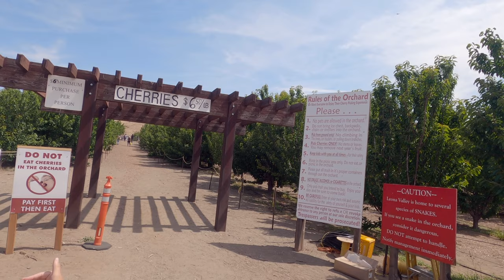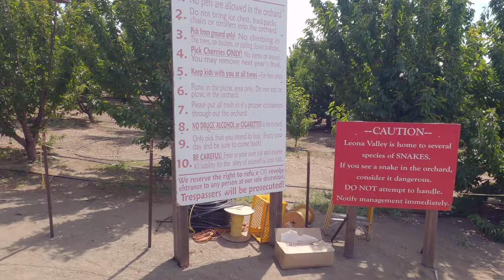Cherries picking @villa del sol